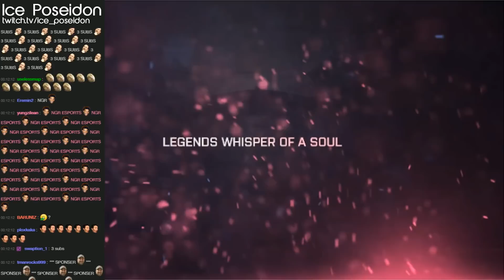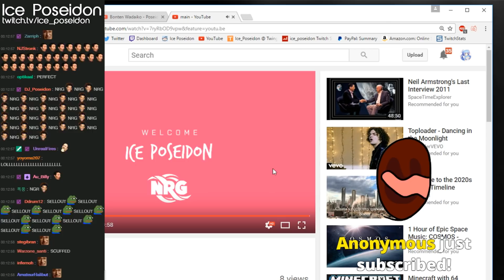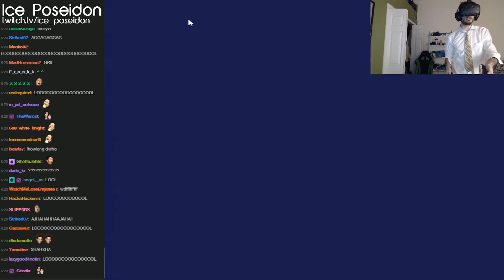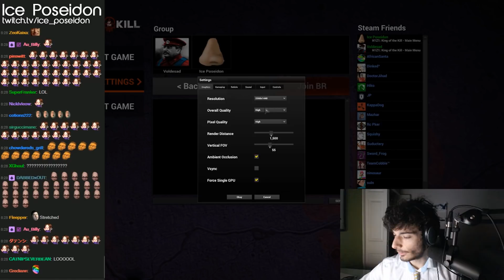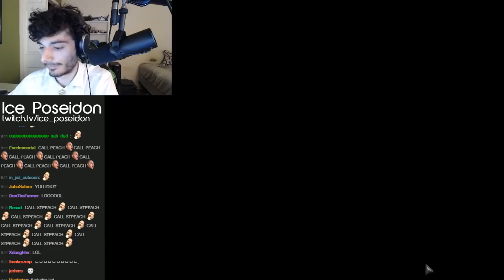SPONSORED POSEIDON (Stream Highlights with Chat)